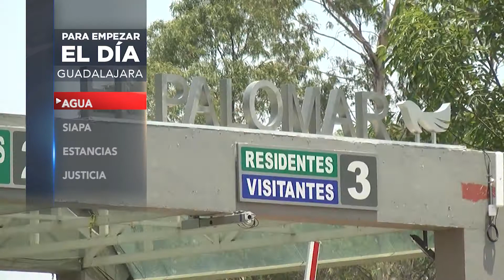30PARA EMPEZAR EL DIA